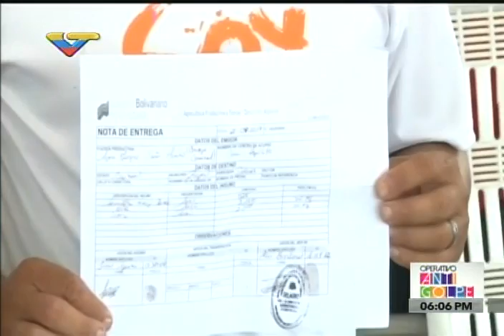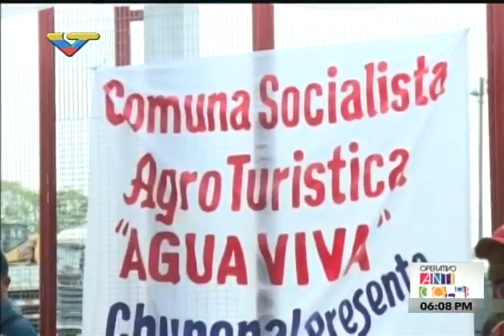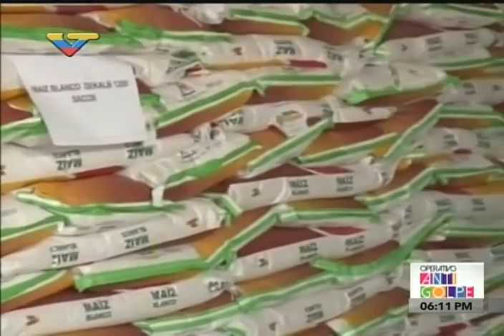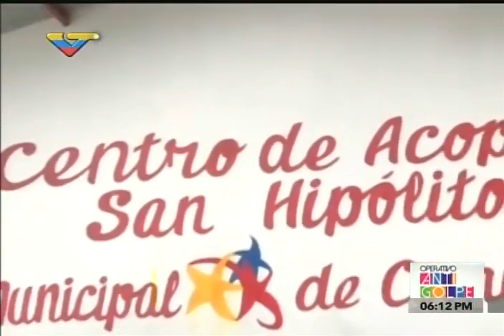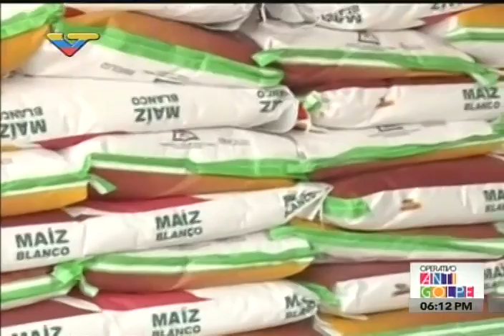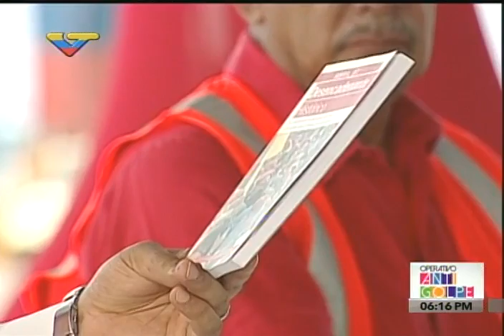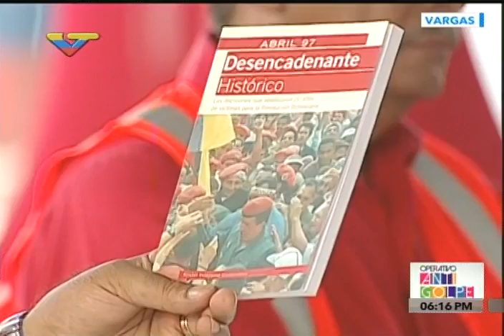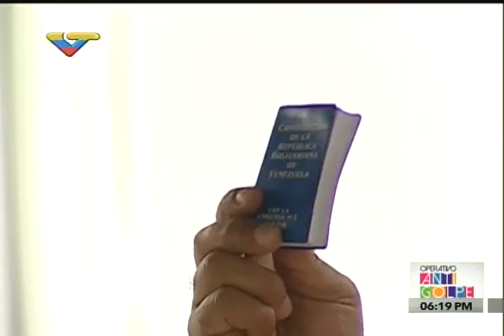Maduro inaugura terminal especializada de contenedores del Puerto de La Guaira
Evento completo, 28 de abril de 2017 con el Presidente venezolano, Nicolás Maduro.